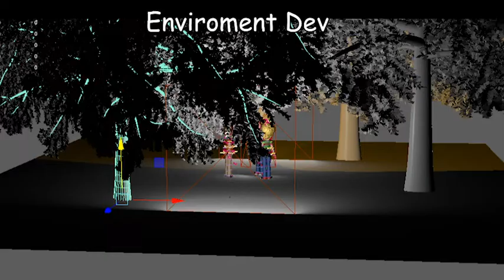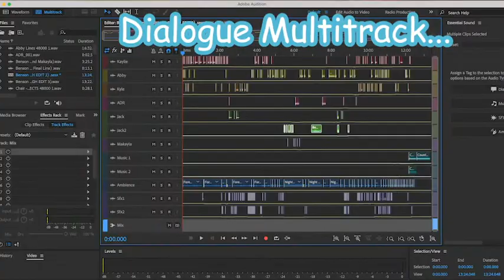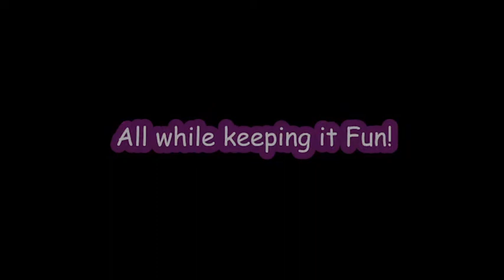Benson! (Steven Mastin_Production Manager Reel)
Follow us as We document the Behind the Scenes of Our Animated Short Film Benson! From Start to Finish.

Special Thanks to Our Fantastic Crew, We couldn't have made the Project without them all.